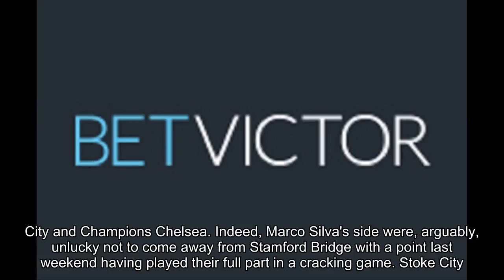Watford v Stoke betting preview: This is a game the Hornets should be targeting maximum points from